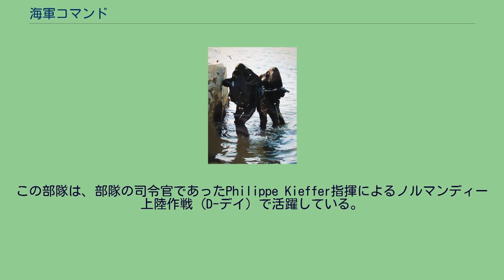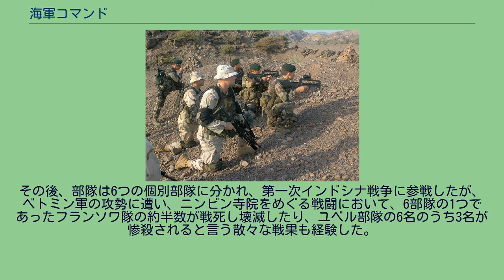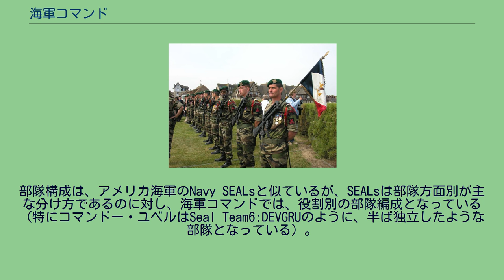海軍コマンド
海軍コマンド（かいぐんコマンド、仏:Commandos Marine）はフランス海軍のコマンド部隊。
海軍フュージリアー海兵隊・コマンド軍（Force maritime des fusiliers marins et commandos：FORFUSCO）隷下の特殊部隊。
海軍に所属しているが、命令系統上は特殊作戦司令部の指揮下にある。
フュージリアー海兵隊（Fusiliers Marins、海軍の海兵隊）と海軍コマンドの歴史は、1856年に創設された海兵隊学校にさかのぼる。
海軍コマンドは、1942年に自由フランス軍兵士から編成された部隊が元となっている（これが後のFORFUSCOである）。
この部隊は、部隊の司令官であったPhilippe Kieffer指揮によるノルマンディー上陸作戦（D-デイ）で活躍している。
その後、部隊は6つの個別部隊に分かれ、第一次インドシナ戦争に参戦したが、ベトミン軍の攻勢に遭い、ニンビン寺院をめぐる戦闘において、6部隊の1つであったフランソワ隊の約半数が戦死し壊滅したり、ユベル部隊の6名のうち3名が惨殺されると言う散々な戦果も経験した。
(他にもポンシャルディエー隊があり、2015年に再編成される) これ以降、アルジェリア戦争の反乱軍鎮圧に投入されたりするなど、現在フランスの特殊部隊の中でも、エリート部隊の1つとなっている。
部隊構成は、アメリカ海軍のNavy SEALsと似ているが、SEALsは部隊方面別が主な分け方であるのに対し、海軍コマンドでは、役割別の部隊編成となっている（特にコマンドー・ユベルはSeal Team6:DEVGRUのように、半ば独立したような部隊となっている）。
海軍コマンドは5つの戦闘コマンドと、2つの支援コマンドで構成される。
それぞれ専門の部隊であり、部隊名は第二次世界大戦とインドシナ戦争で戦死したコマンドー部隊の将校の名前から付けられている。
ジブチにて、海軍コマンド(FA-MASを手にしたベレー帽の兵士)と米軍兵士